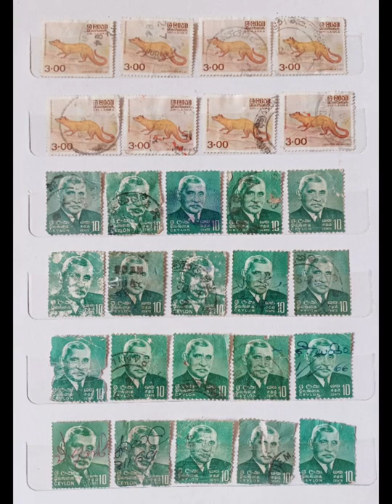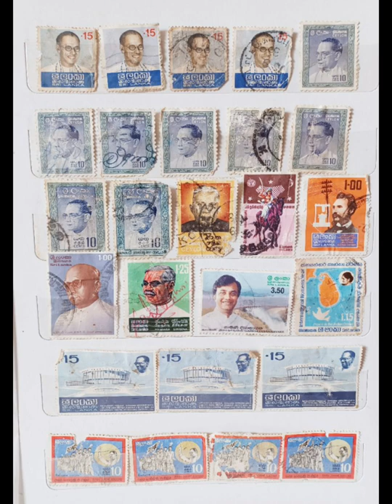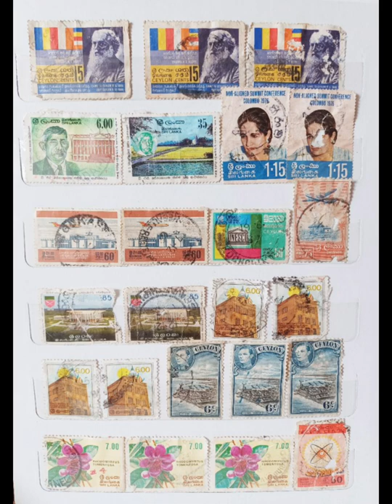Ceylon/Kuwait/India/Deutsche Bundespost Very Old Stamps With Album for sale on Ebay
In this album there are stamps of countries like Sri Lanka(Ceylon), India, Kuwait and German(Deutsche Bundespost). All stamps are used in (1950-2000). There are also Sri Lanka stamps (320+), Indian stamps (14), Kuwait stamps (20+), German stamps (13).